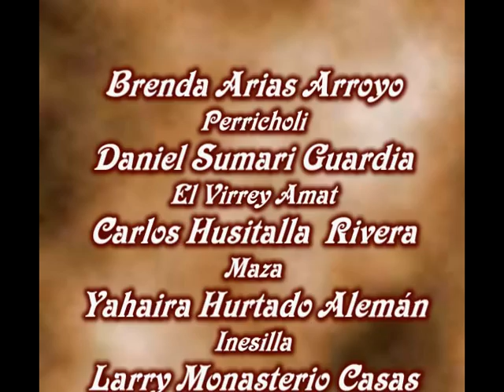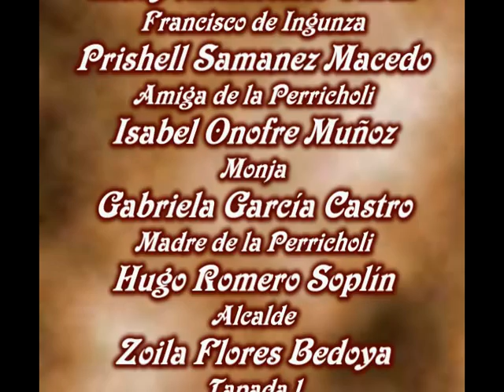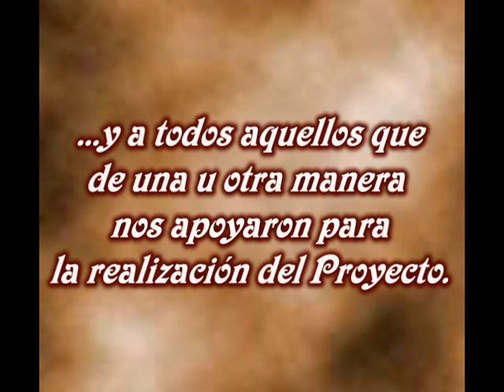GENIALIDADES DE LA PERRICHOLI - La Película (2da parte)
Película basada en las Tradiciones Peruanas. Realizada por los estudiantes de la IEP Jesús de Nazareth - Mirones Bajo - Lima Perú y la dirección del profesor Eduardo Belén. Un recorrido por Lima colonial como en los tiempos de Micaela Villaegas.